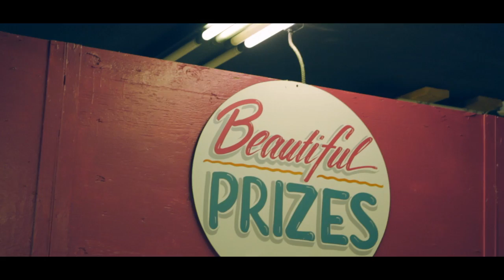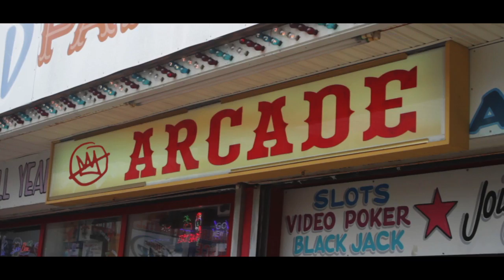Paper Tiger "The Fortunate Wayfarer"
Directed by James Gundersen
Special thanks :
Monkey
Ken Robinson
Chrystal Ritter

Like Paper Tiger on Facebook